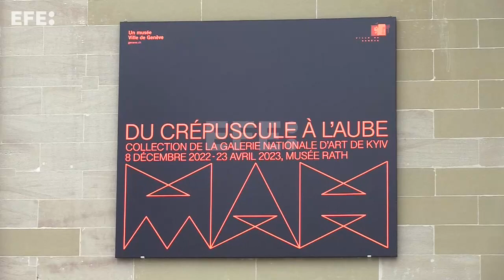La Galería Nacional de Arte de Kiev refugia sus cuadros en Ginebra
Ginebra (Suiza), 9 dic (EFE).- (Imagen: Juan González Verano) Un siglo después de su fundación, la Galería Nacional de Arte de Kiev ha emprendido la enorme tarea de proteger de la agresión de Rusia sus 14.000 obras, para lo cual está recibiendo el apoyo de instituciones como el Museo de Arte e Historia de Ginebra, donde se acaba de inaugurar una exposición de arte ucraniano.
Edición y locución: Mercedes Ortuño Lizarán